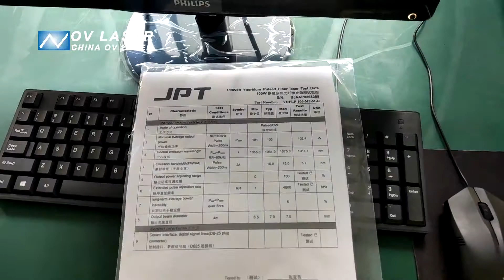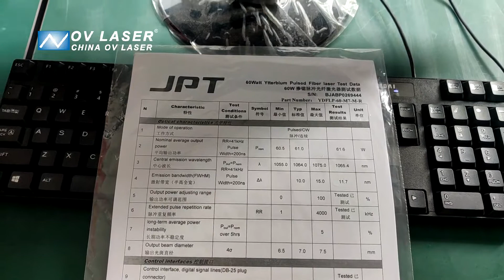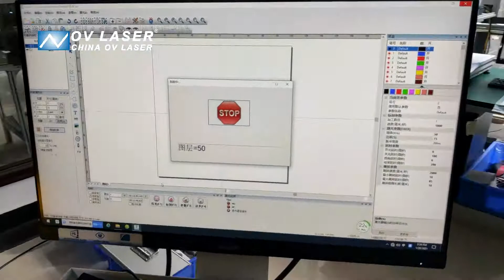3D automatic focus laser marking machine for 3D engraving mold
These are 7 sets of OV 3D laser marking machines in production now. OV Laser is specialized in any laser marking solution.